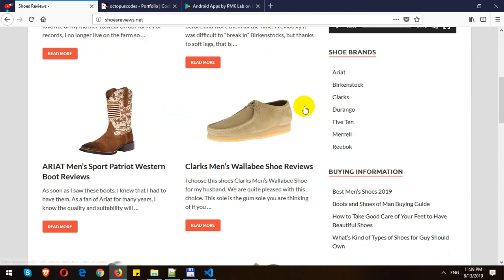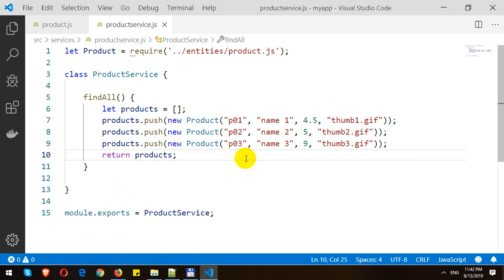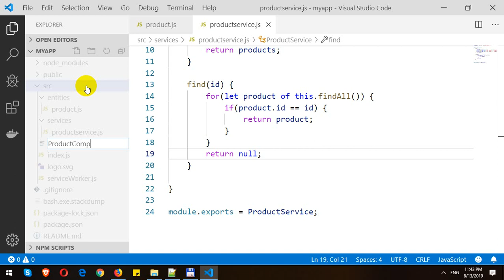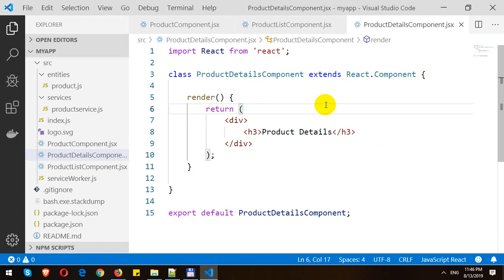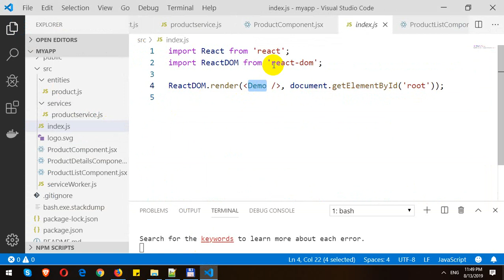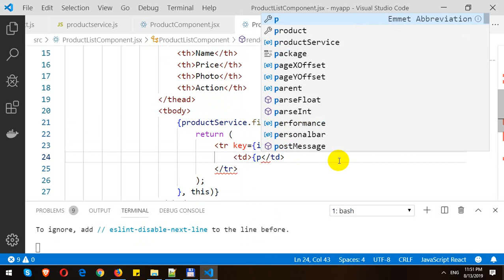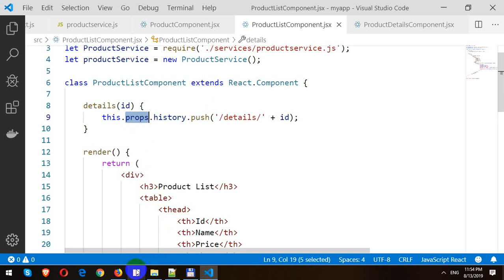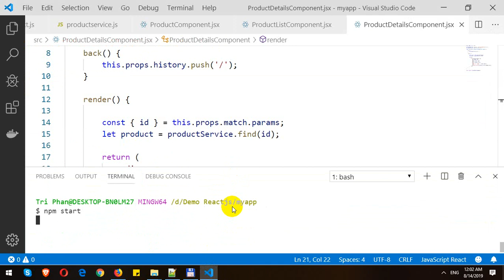Create Data Models in React.js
In this video, I will demo how to Create Data Models in React.js